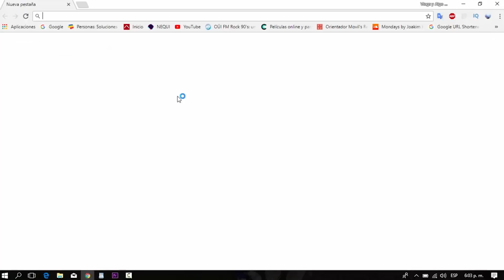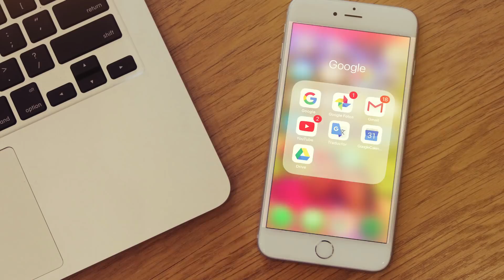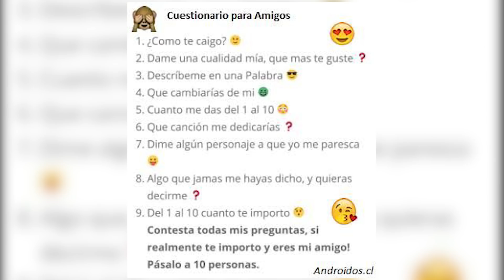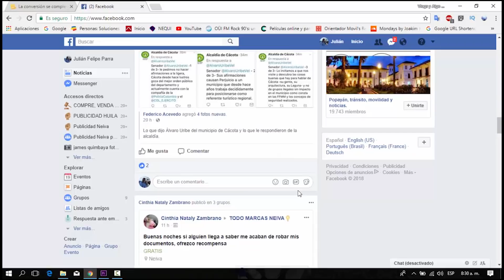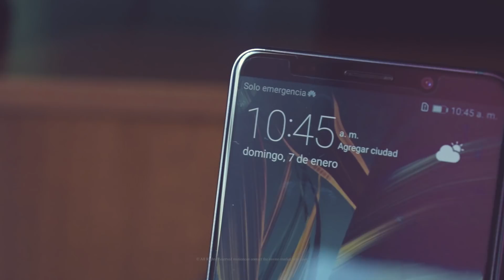WHATSAPP, FACEBOOK Y MONETIZACION DE YOUTUBE, -